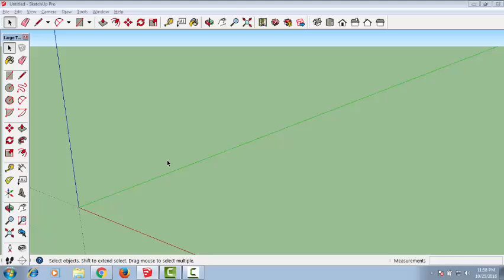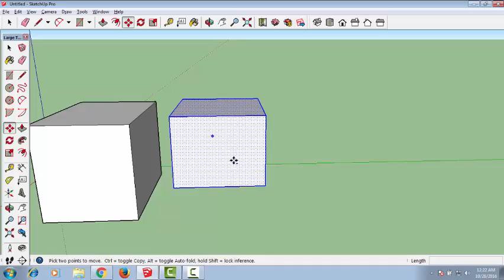Google Sketchup Bangla Tutorials- Move | Copy Tool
Move/Copy tools is much essential tools in sketchup. You can move any tool paralal to 3 axis, You can move object to any length. Pressing Ctrl key and dragging the object you can copy another copy of the object. also you can  stretch and array with this tool